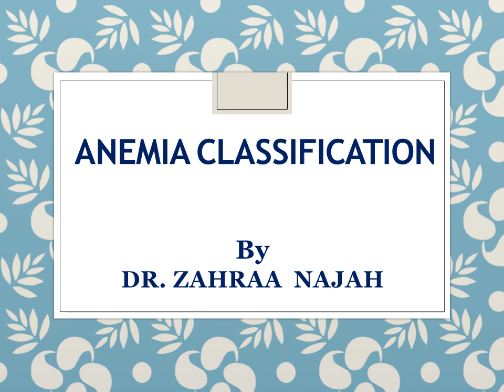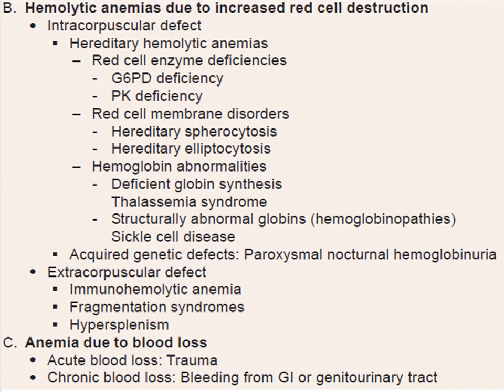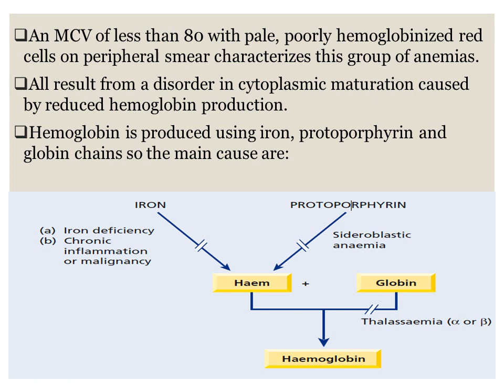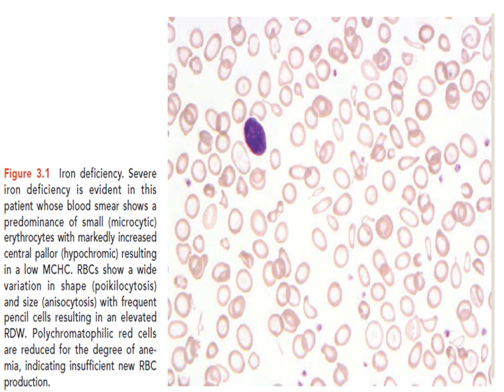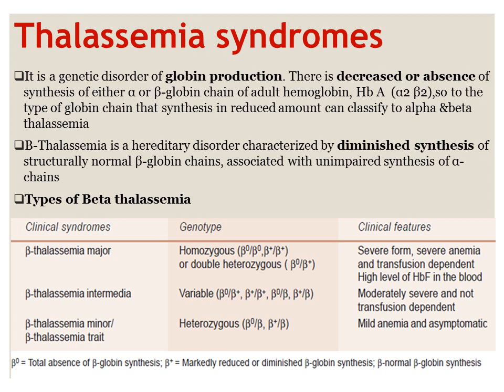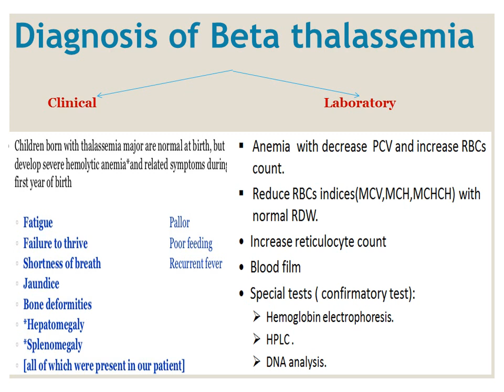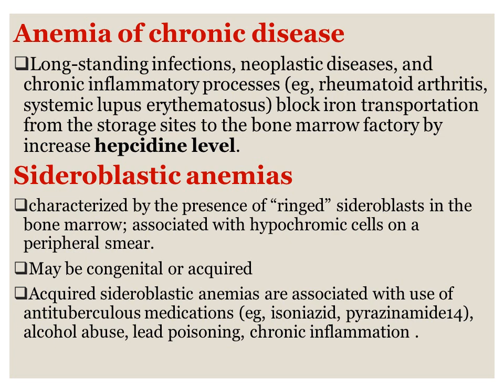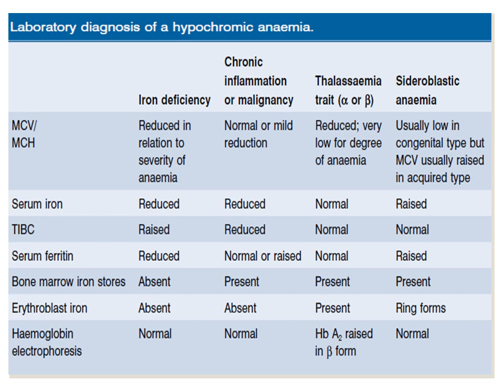lec 2 hematology ------ anemia classification